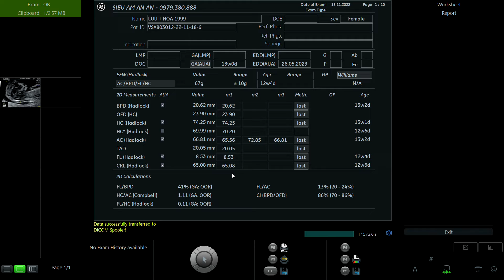LƯU THỊ HÒA 1999